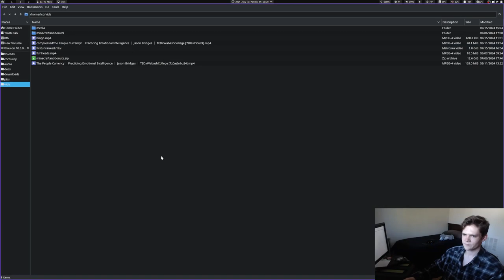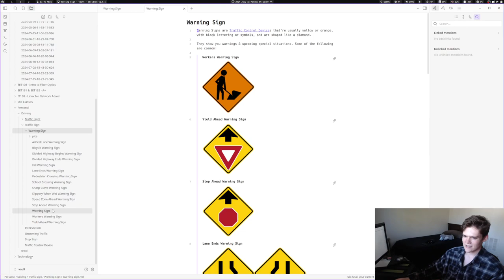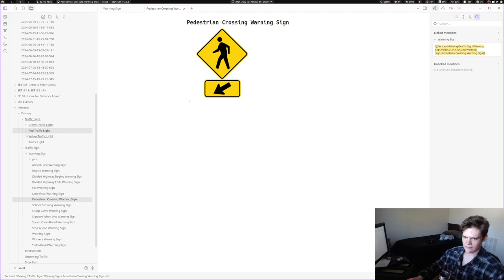Equip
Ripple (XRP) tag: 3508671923